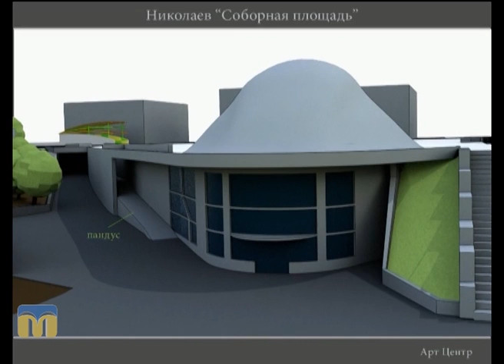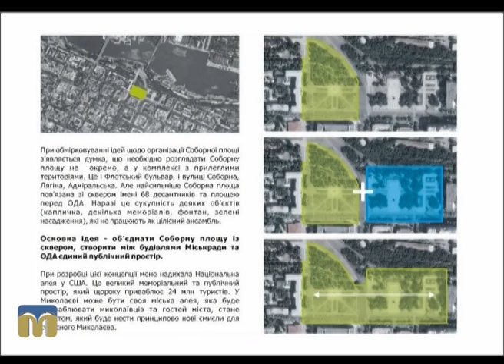Новий день. Підсумки конкурсу ідей організації публічного простору на Соборній площі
Гості студії: Євгенія Дулько і Станіслав Поманський.
Ведучі програми "Новий день": Інна Савіцька, Віктор Дяченко.